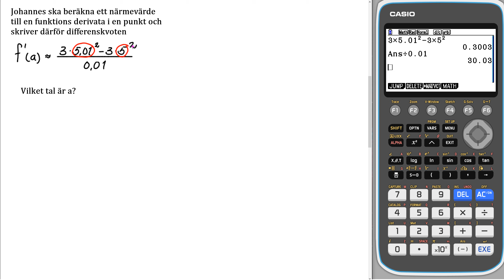Matematik 5000+ 3bc Uppgift 2142 b för reviderad ämnesplan 2021 v3